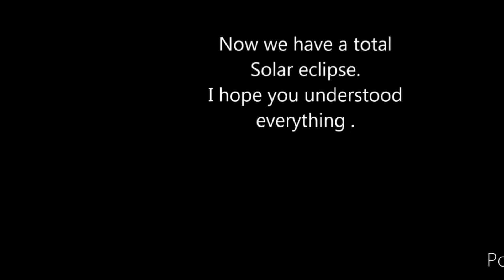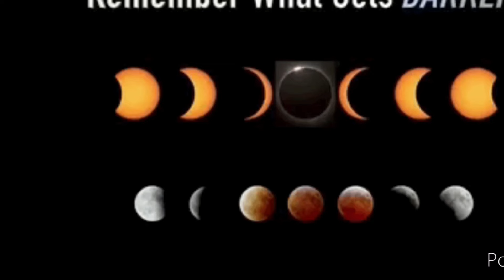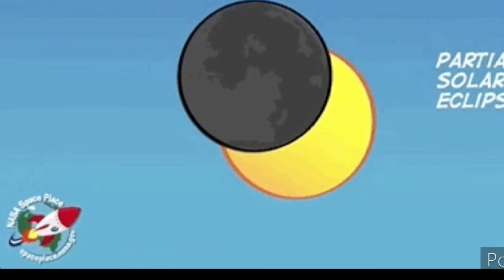কাইলৈ পূৰ্ণগ্ৰাস সূৰ্য্যগ্ৰহণ,Solar Eclipse 2024, Surjyo Grahan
today Solar Eclipse
2024 first Solar Eclipse
first Surjyo grahan